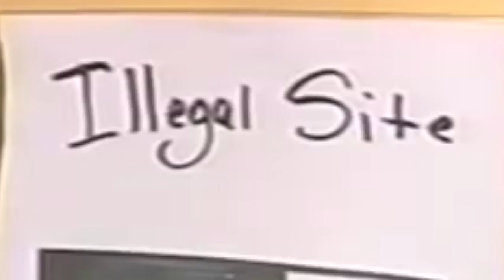Never Legally Download